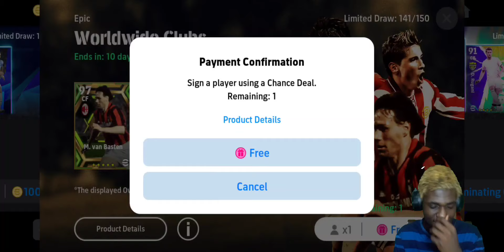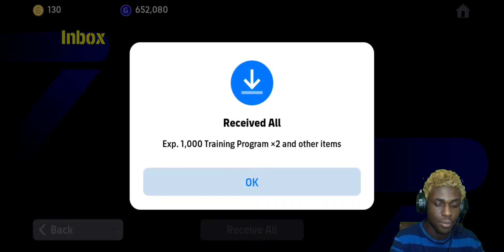I AM NEVER LUCKY BUT I PRAY TODAY IS DIFFERENT🥺🙏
pes 2023
football mobile